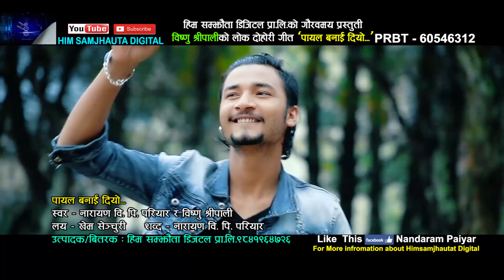यसरी बन्दोरहेछ खतरानाक लोकदोहोरी गीत हेर्दै नाचौ नाचौ लाग्ने || Payal Banaidiyo|| VideoHD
Him Samjhauta Digital Presents :-
Song:-  Payal Banaidiyo
Vocal:-  Narayan BP Pariyar & Bishnu Shreepali
Lyrics:-  Narayan BP Pariyar
Actor :- Ekindra Sara Shankar , Dhurba Himali , Asmiti Nanga
Cinematographer:-  Karan Chaisir
Editor:- Amar Sakya
Model:-